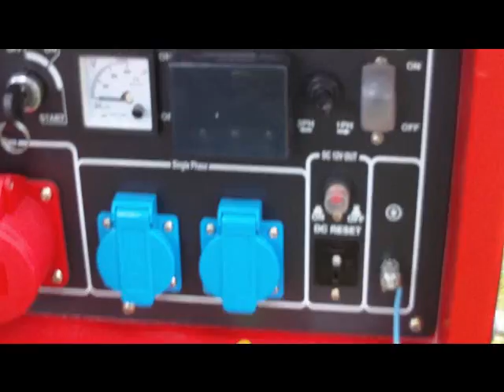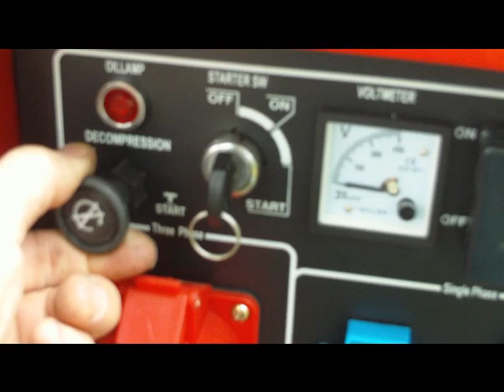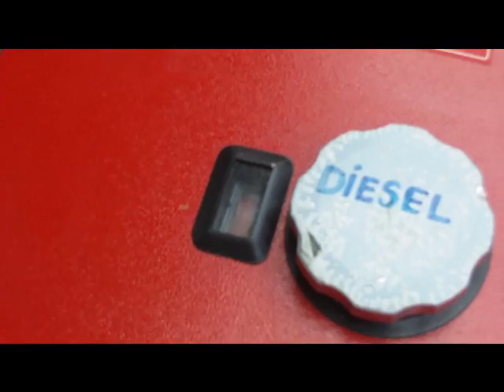Dieselgenerator Matrix PG 6000D Testlauf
Testlauf meines Notstromagregates, mit Funktionstest. Betrieb auch mit Heizöl möglich. Gerüstet für Leitungschaden und EMP.